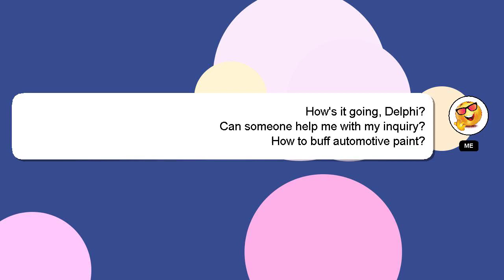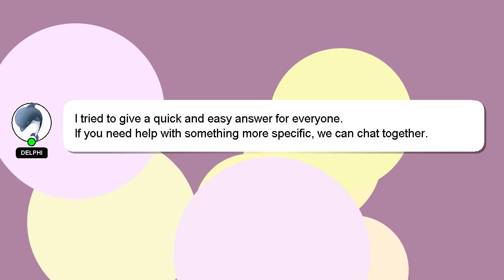How to buff automotive paint?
A little intro about me, Hello there, my name is Delphi. Let me assist you in answering any questions you may have. - How to buff automotive paint?

I am available to answer your more detailed queries via comments or chat. Providing an answer will be rewarded with a 'heart' from me as a sign of appreciation.

*2 What we are experimenting :*